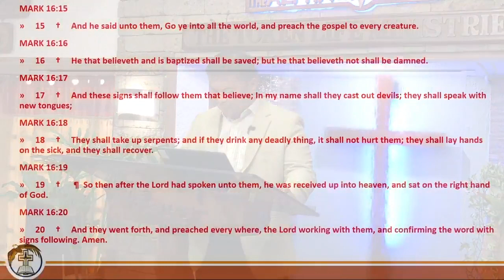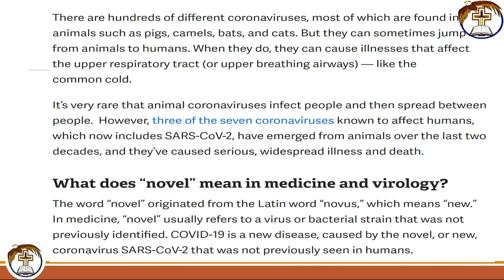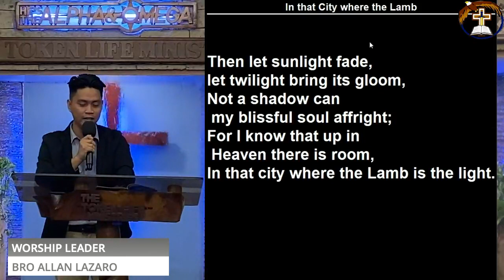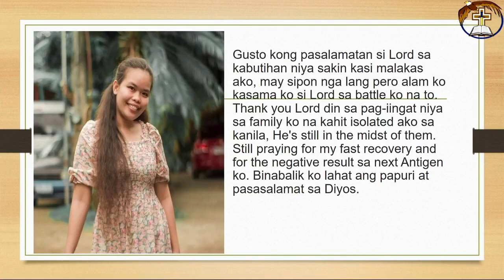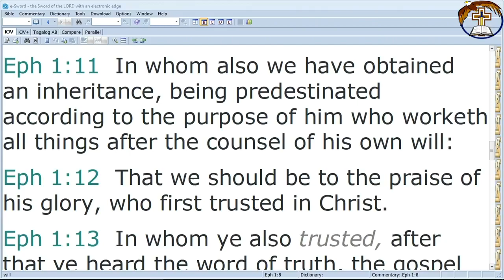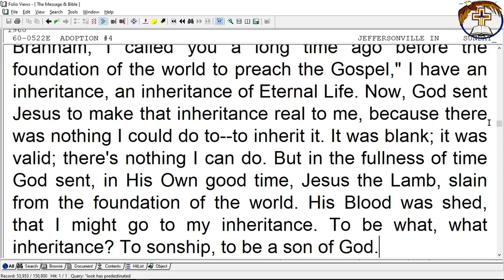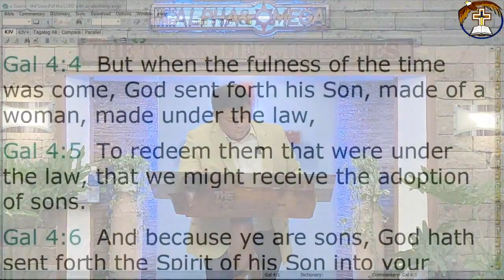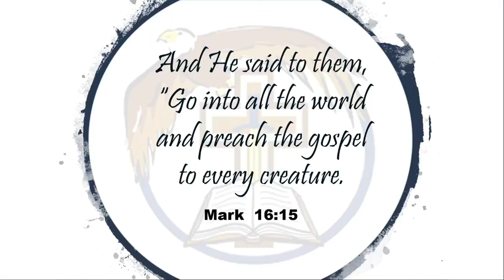January 23, 2022- THE MYSTERY OF HIS WILL (PART 3) Sunday Service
Title: -  THE MYSTERY OF HIS WILL PART 3